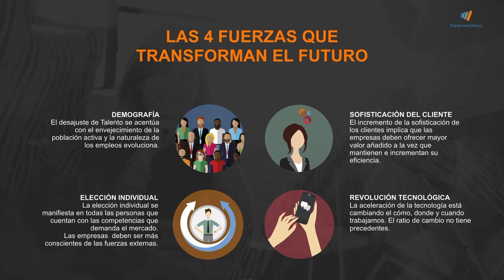Presentación en Barcelona de las 5 Tendencias del Futuro del Empleo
El mundo que conocemos vive una transformación inédita y con alcance global que altera nuestra realidad a una velocidad sin precedentes. Quienes lideramos las organizaciones en este entorno cambiante, compartimos la responsabilidad de impulsar esta transformación. Creemos que es nuestro deber acompañar a las personas y a las organizaciones en los retos que plantea el futuro, compartir la opinión experta y ofrecer las soluciones más adecuadas para afrontar los desafíos de nuestra actual sociedad. Con ese objetivo, ManpowerGroup ha definido las 5 principales Tendencias del Futuro del Empleo.